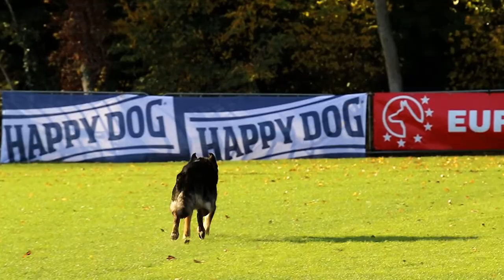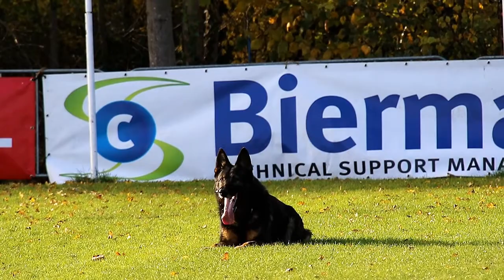Interland 2017 Ko Dieleman Drago van de Hornhutte Obedience 90P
Interland 2017 Nederland Belgie Ko Dieleman Drago van de Hornhutte Obedience 90P bij kringgroep Walcheren